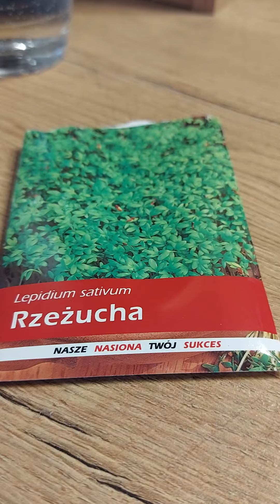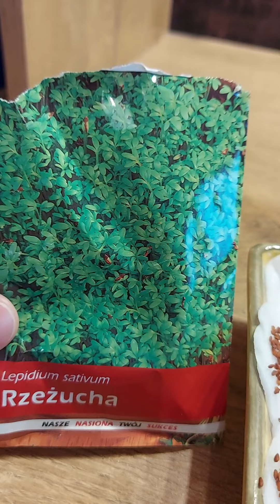Wysiewanie rzeżuchy na wacie